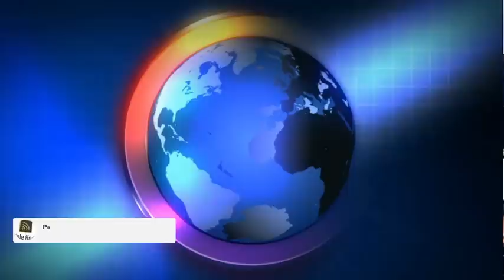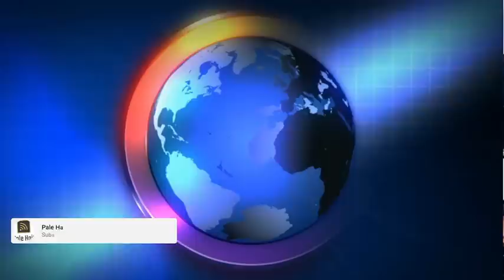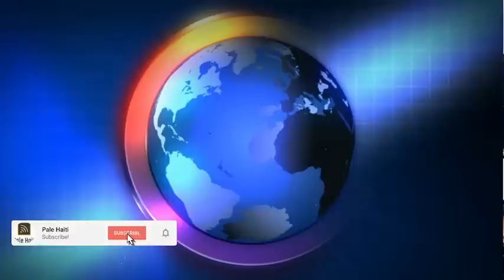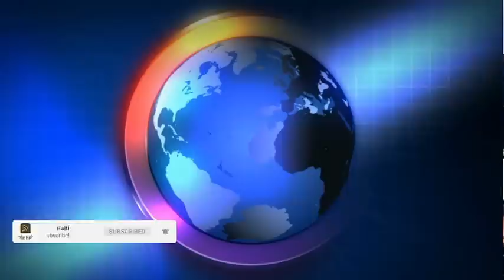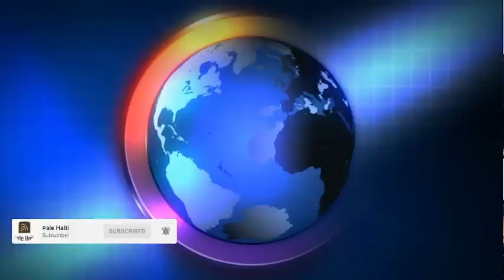FLASH! SANKSYON KONT PLIZYÈ GWO CHABRAK , GUY PHILLIPE REAJI